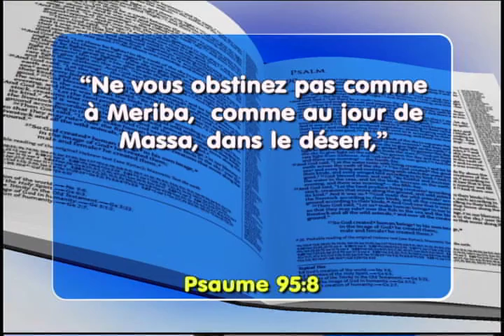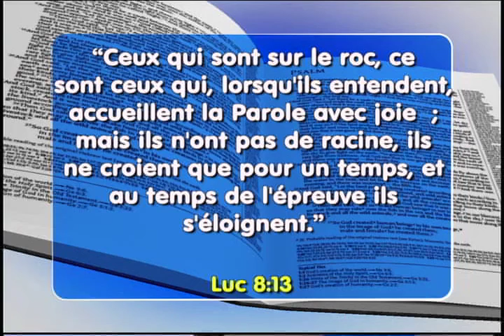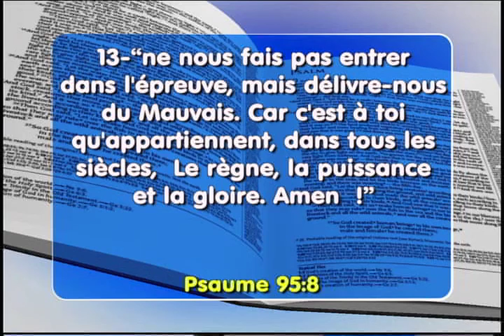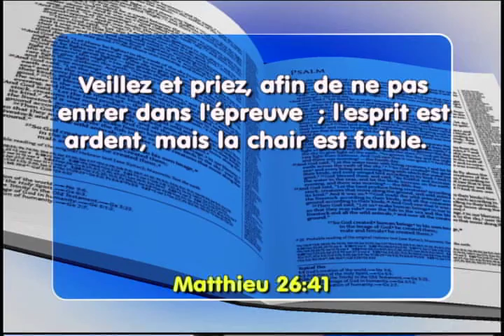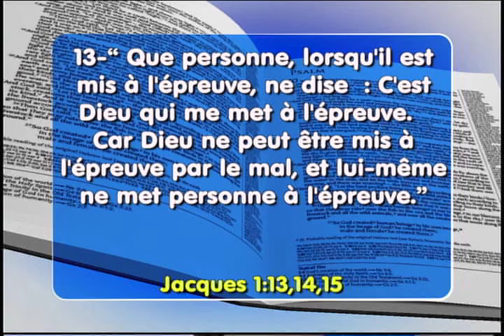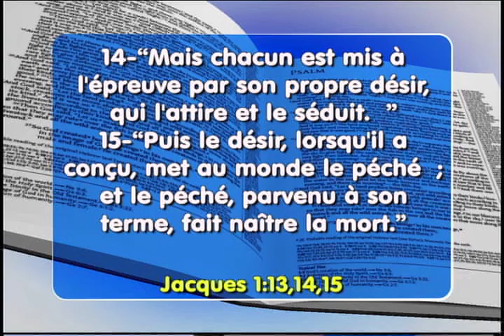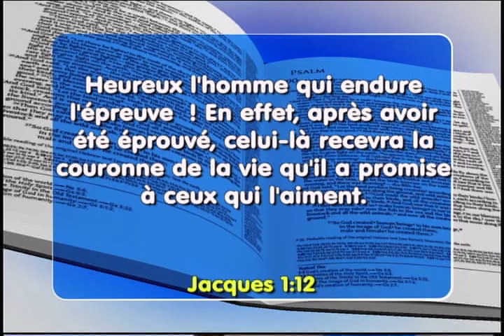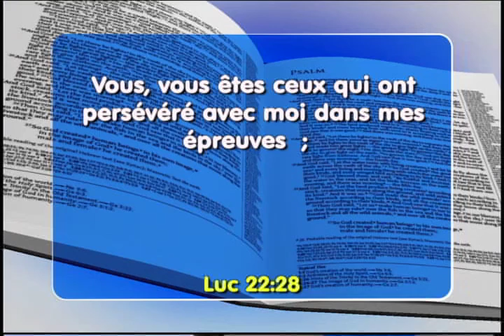Spectacle de la Foi 549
"Ne vous obstinez pos comme à Meriba, comme au jour de Massa, dons le dèsert,"  PSAUME 95:8